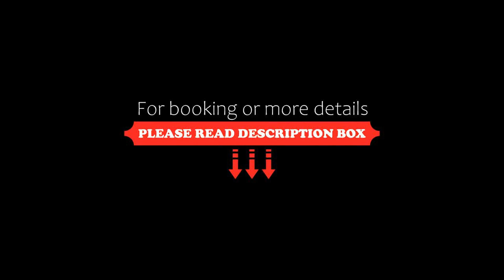Gold Oasi Business Solution, Ferrara, Italy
About Property:
You're eligible for a Genius discount at Gold Oasi - Business Solution! To save at this property, all you have to do is sign in.
Situated in Ferrara, 7 km from Ferrara Cathedral and 8.1 km from Ferrara Train Station, Gold Oasi - Business Solution features accommodation with free WiFi, air conditioning, free bikes and a garden.
The aparthotel provides guests with a patio, city views, a seating area, satellite flat...
Property Type: Hotel
Address: via coronella 154/D, ferrara, 44124 Ferrara, Italy
Searching For
1. Gold Oasi Business Solution - Ferrara - Italy
2. Gold Oasi Business Solution - Ferrara - Italy Address
3. Gold Oasi Business Solution - Ferrara - Italy Rooms
4. Gold Oasi Business Solution - Ferrara - Italy Amenities
5. Gold Oasi Business Solution - Ferrara - Italy Offers and Deals
Audio Credit:
Track Title: Blank Slate
Artist: VYEN